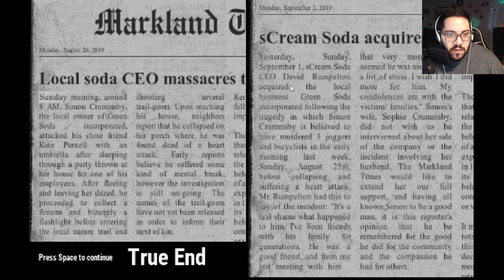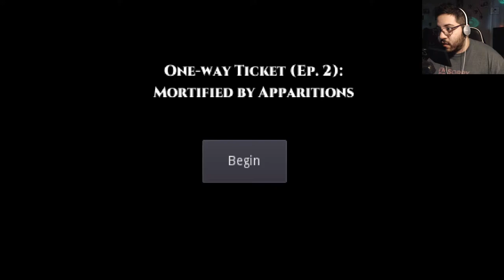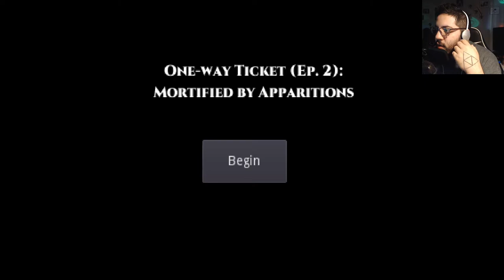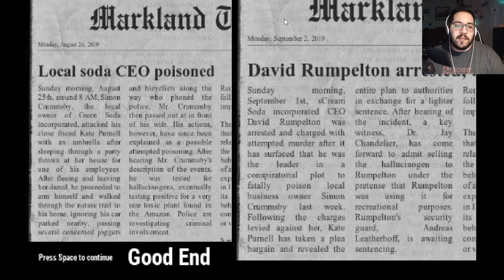yOi | One Way Ticket: Episode 2